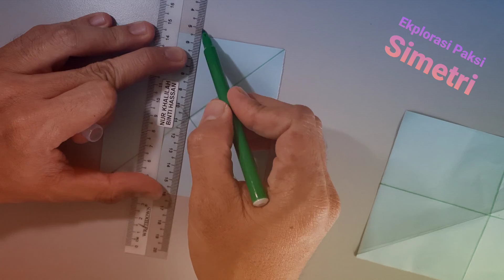PAKSI SIMETRI - EKPLORASI JOM LIPAT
Ekplorasi paksi simetri bentuk segi empat sama dan segi empat tepat. Selamat menonton dan semoga memberikan manfaat kepada semua.